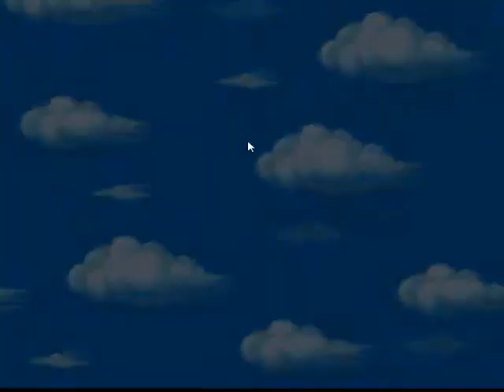Lameplay Theater - The Great Circus Mystery 2P Co-Op -Part 1-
"'Cuz Inside Out Is Mickety Mickety Mickety MACK"

Having discovered a way to co-op SNES games, myself and Sharon decide to give an old classic of her's a whirl.

I had also longed to play this game, so it works out!